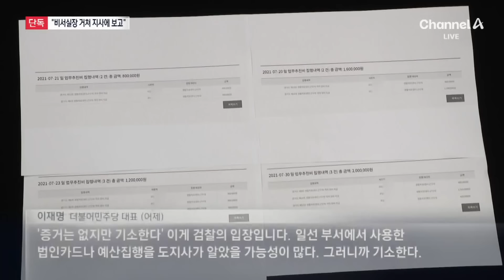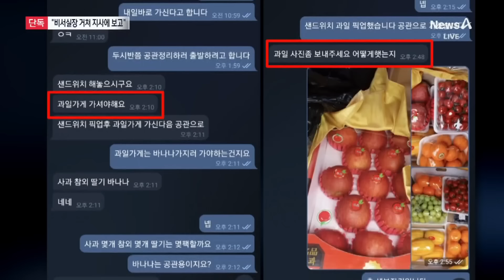[단독]검찰 “이재명, 업무추진비 보고 받았다”…공소장 기재 / 채널A / 뉴스A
[단독]검찰 “이재명, 업무추진비 보고 받았다”…공소장 기재

이재명 대표, 경기도 예산 유용 혐의로도 재판을 받게 되는데요. 검찰은 경기도청의 업무추진비가 비서실장을 통해 이재명 당시 경기지사에게 보고가 됐다고 공소장에 적시한 걸로 파악됐습니다. 도지사가 직원이 쓰는 걸 어떻게 아느냐 며 증거도 없는 기소라는 이재명 대표의 반박에 맞선 논리로 보입니다. 공태현 기자의 단독 보도입니다.

〈평일〉
08시 00분 라디오쇼 정치시그널·경제시그널 (유튜브 라이브)
08시 50분 김진의 돌직구 쇼
10시 20분 김진의 더라방 (유튜브 라이브)
12시 00분 뉴스A 라이브
15시 50분 이야기 더
17시 20분 뉴스TOP10
19시 00분 뉴스A

〈주말〉
12시 00분 토요랭킹쇼·뉴스A 라이브
17시 40분 뉴스TOP10
19시 00분 뉴스A